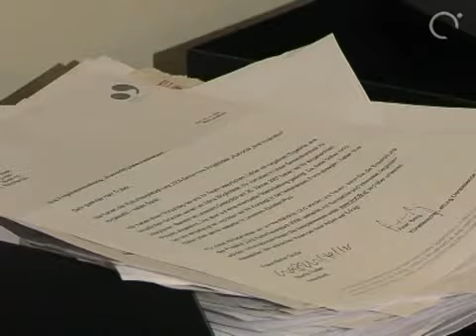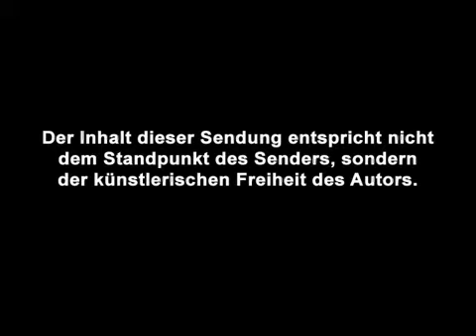Zimmer09; Die 10 Gebote / Folge 1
Mag. Günther Doktor weiht mit den 10 Geboten das Amt für alle Zustände, das Zimmer09, ein.